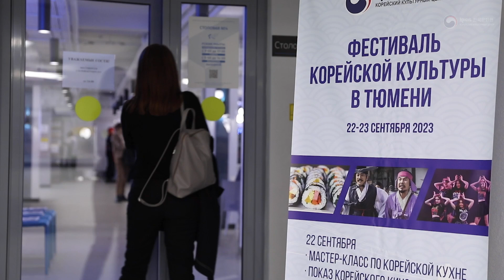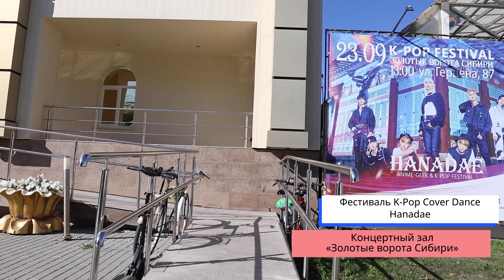Фестиваль корейской культуры в Тюмени 2023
22 и 23 сентября состоялся Фестиваль корейской культуры в Тюмени. В рамках этого события были проведены кулинарные мастер-классы, показ корейского кино, k-pop фестиваль и другие активности, знакомящие тюменцев с корейской культурой.